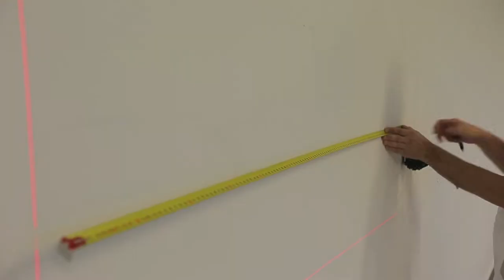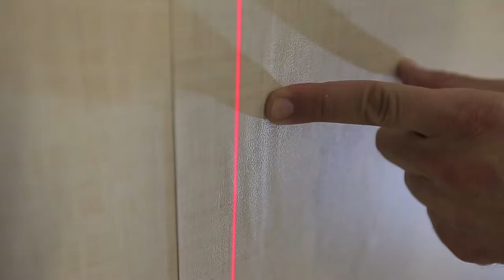CONTRACT WALLPAPER APPLICATION WITH ROLLER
Video tutorial for applying contract wallpaper with a roller directly on the wall.